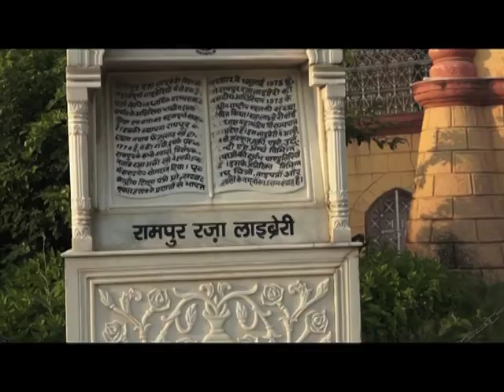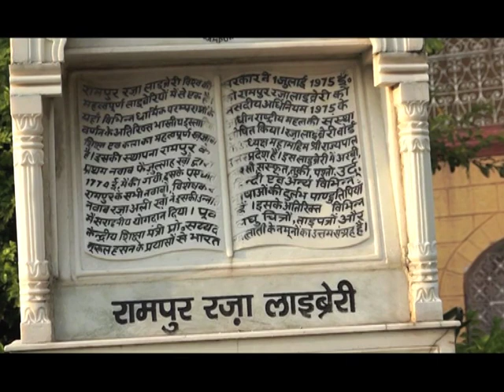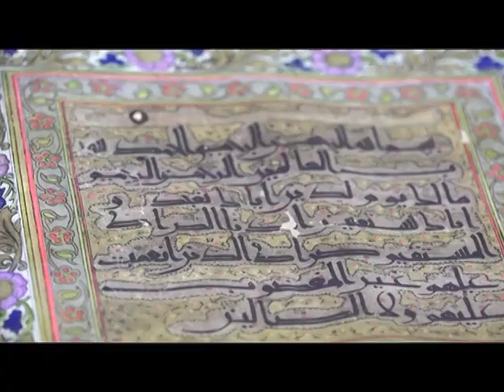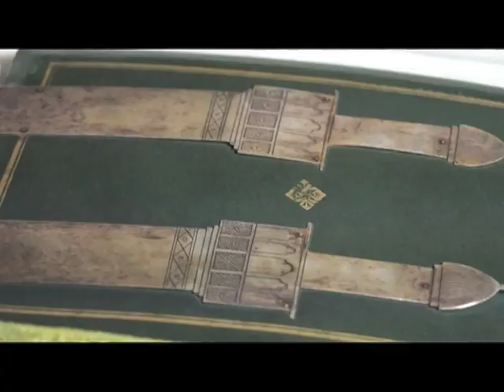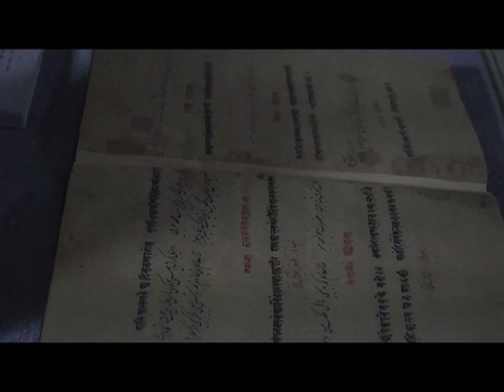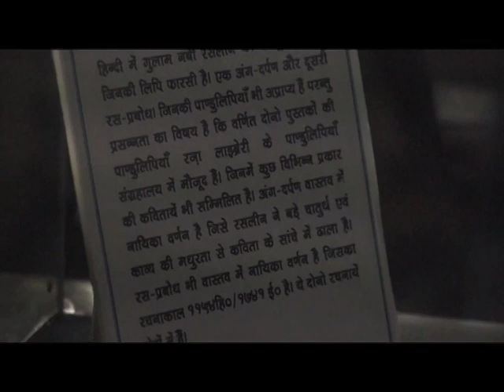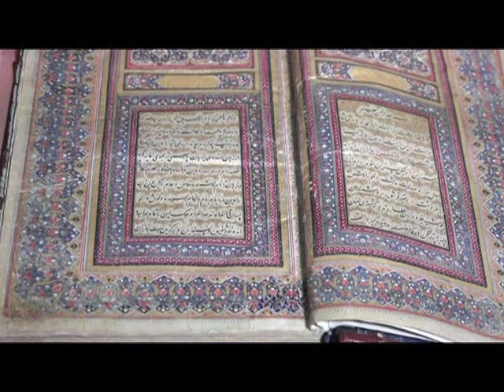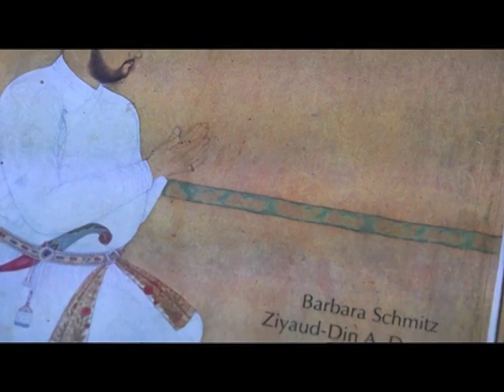Rampur Raza Library - Documentary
The Rampur Raza Library is a treasure house of Indo Islamic learning and arts which was setup by the erstwhile Rampur State which was founded by Nawab Faizullah Khan in 1774, who ruled the State up to 1794.